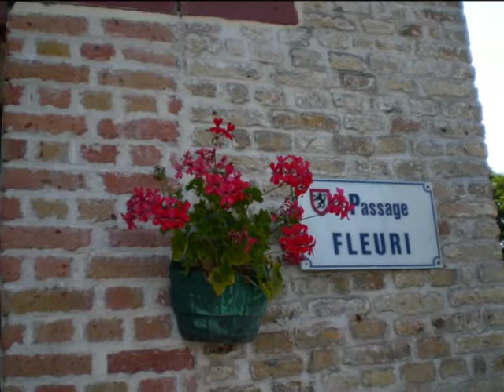Fleurissement 2009 - Socx